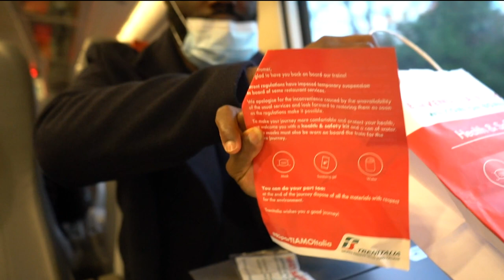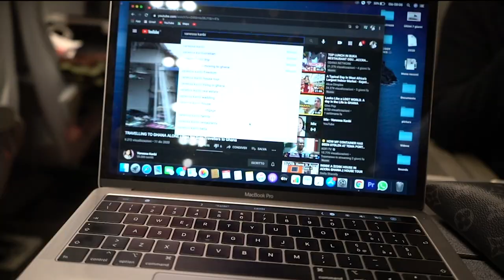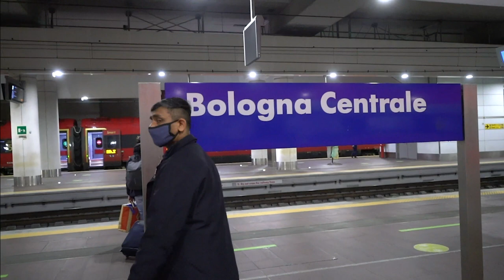MILAN VLOG 1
HI everyone, I'm Evans Junior and welcome to my channel,  I am a Ghanaian living in Italy and in this video I will show you my trip to Milan from Udine.
CIAO